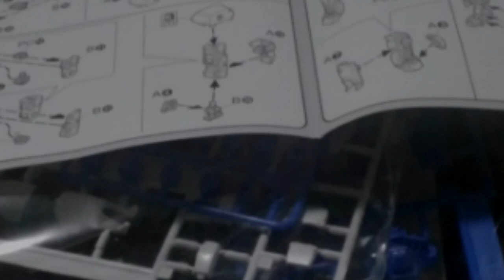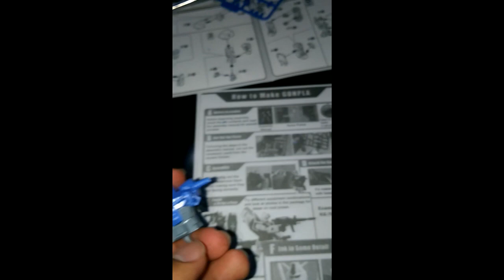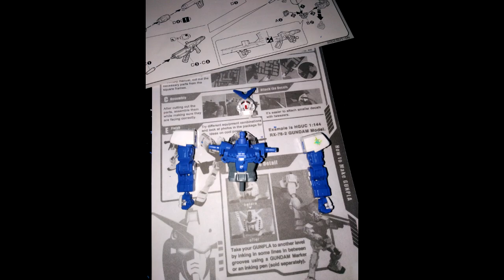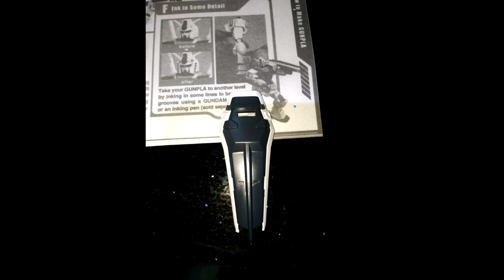MY FIRST GUNPLA - GUNDAM ASTRAY BLUE FRAME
THIS IS MY FIRST EVER TO BUILD A GUNPLA.

Gunpla (ガンプラ Ganpura), a portmanteau of "Gundam plastic model", is the common name for plastic model kits depicting the vehicles and characters of the fictional Gundam universe by Bandai. These kits have become popular among mecha anime fans and model enthusiasts in Japan and in other nearby Asian countries since the 1980s. Gundam modeling spread in the 1990s with North America and Europe being exposed to Gundam through television, video and manga.